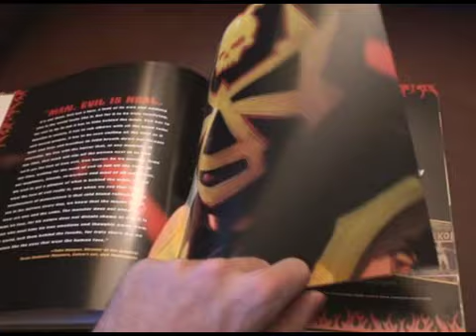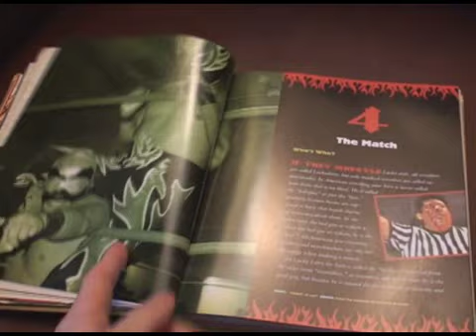Lucha Libre Product Review #2- Mondo Lucha A Go Go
Hey, it's fixed!  Sorry if you saw the one that was cut off before...kbninjas.blogspot.com